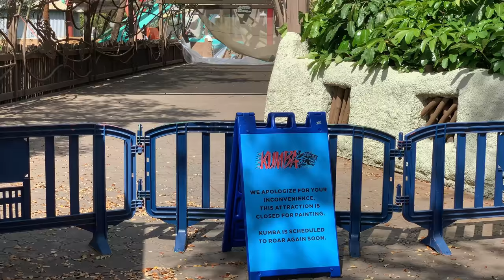Busch Gardens Tampa Construction Update - Late Feb.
Filmed Feb. 20th. Tigris trains are on track! Let's take a look at construction and improvements going on over at Busch Gardens Tampa. I try to be as short and sweet as possible while still showing you everything - Soon you will be able to takeontigris as the trains were put on the track today! Today the Real Masters Real Music Series brought a lot of the older generation into the park, and it was awesome to see them going on roller coasters and enjoying the park!

The best place to find the latest news and updates from Amusement Insider are on Twitter and Facebook:

We also take a look at the paint job over on Kumba, as well as what is going on over at Gwazi. Plus some cool angles of roller coasters, including Cheetah Hunt, Kumba, and more that you may have not seen before.

Busch Gardens Tampa is still one of our all-time favorite parks in the country. The theming is above average, the workers are friendly, and it's got something for every person in your family.

Austin